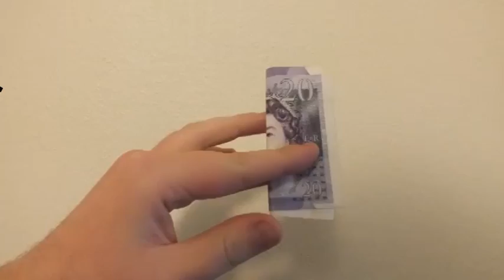Money Finger Twine Test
Little test for current motion graphics test. The idea is the money is slowly dwindling down, in the full clip it will use more values. IGNORE THE CRAPPY FLASH ANIMATION at the end, was done very quick and it's just to show how it can progress further into other media.